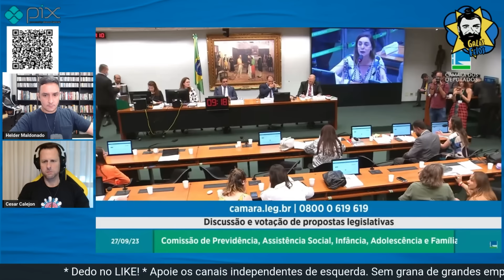ERIKA HILTON ESCANCARA HIPOCRISIA DA DIREITA SOBRE CASAMENTO HOMOAFETIVO | Galãs Feios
Em meio à discussão que tenta derrubar direitos da comunidade LGBTQIAP+, algumas parlamentares brabonas agem para frear essa investida reacionária. Erika Hilton, f0d0n4 como de costume, usou o momento de sua votação para expor as verdadeiras intenções dos defensores dessa Comissão. Helder e Calejon comentam.

Banco Itaú
Ag: 0188
CC: 17965-9
CNPJ: 15277493/0001-89